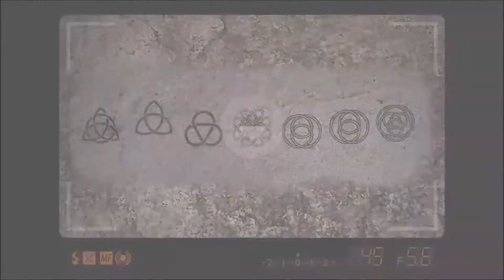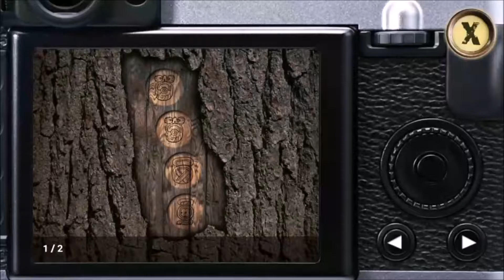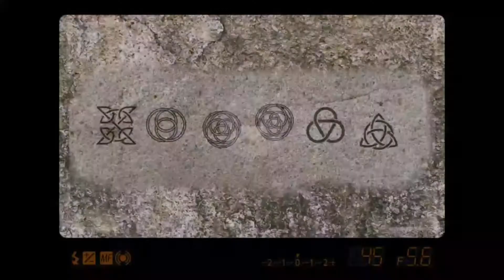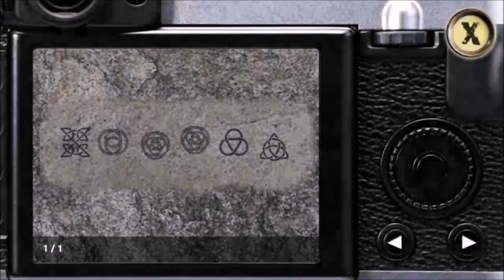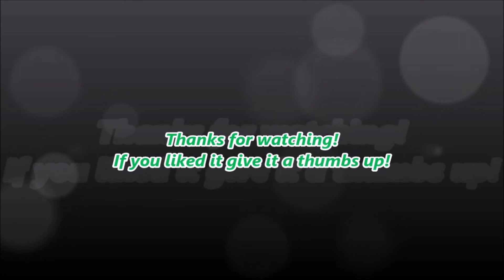The Hunt for the Lost Treasure #3 Walkthrough [No Commentary]